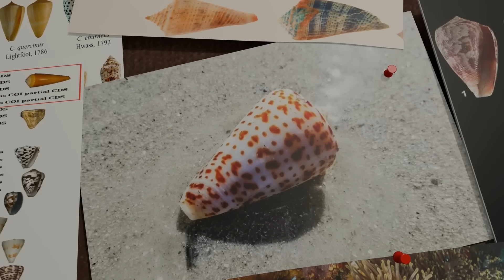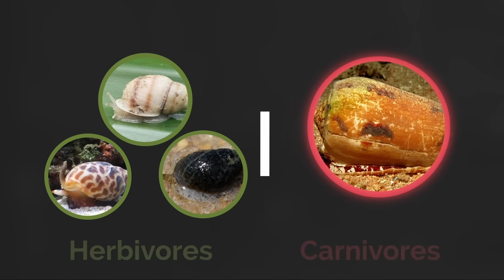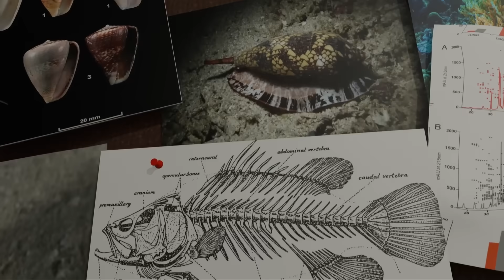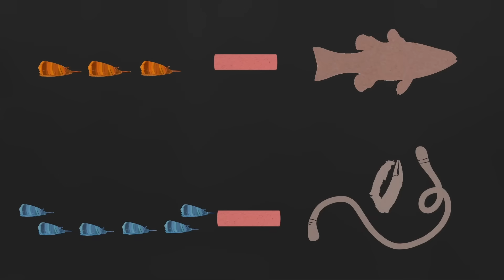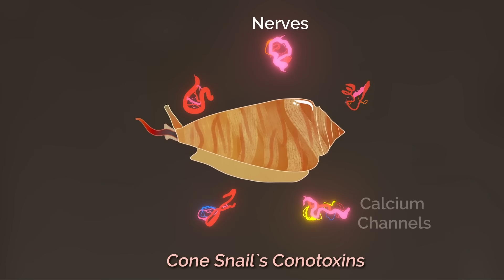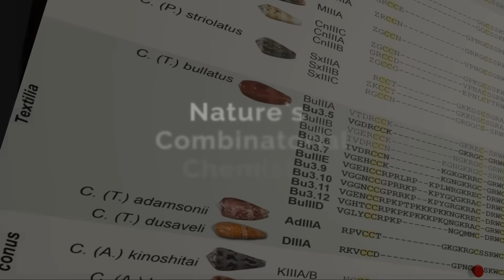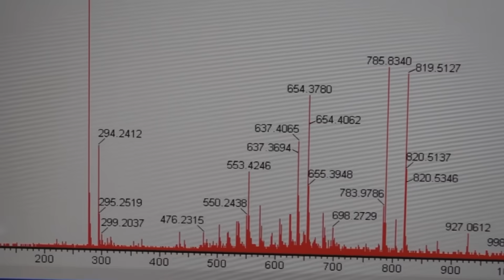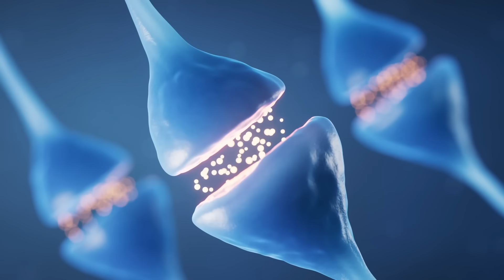Why is Cone Snail Venom so Deadly?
In what world is a SNAIL the most dangerous thing you can find?

All narration and writing in this video was created WITHOUT the use of AI.